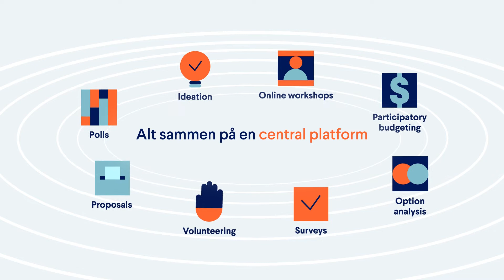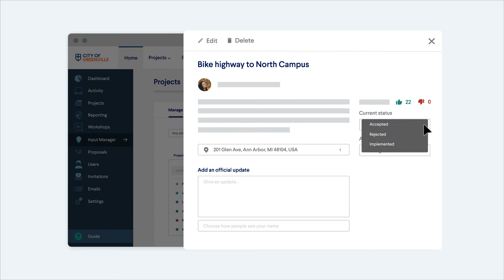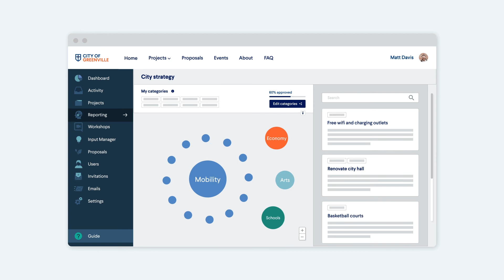Værktøjskassen til borgerinddragelse for kommuner CitizenLab